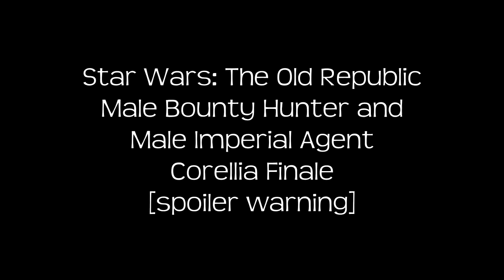Corellia finale, Male Bounty Hunter and Male Imperial Agent